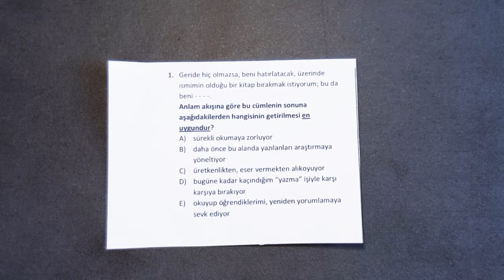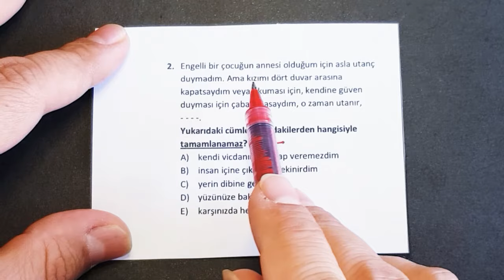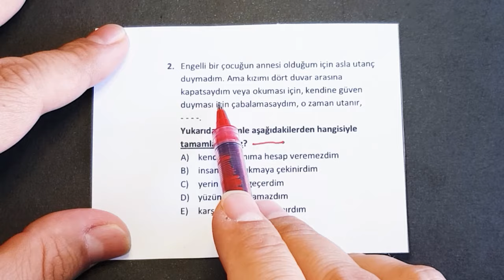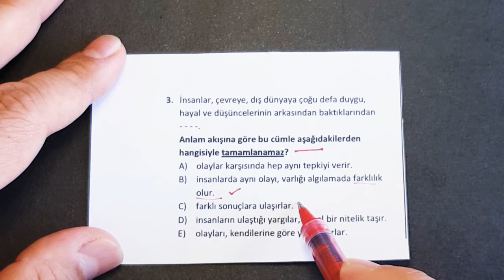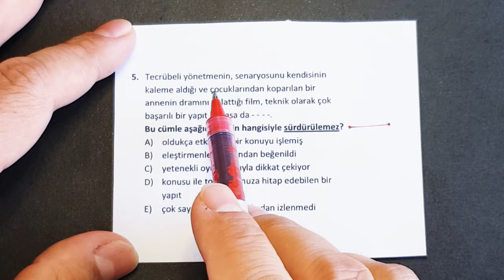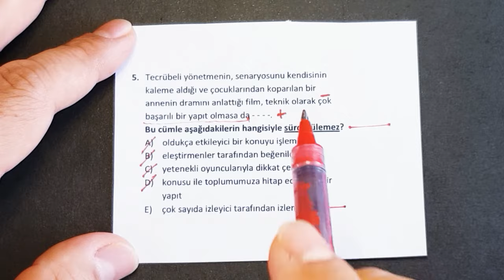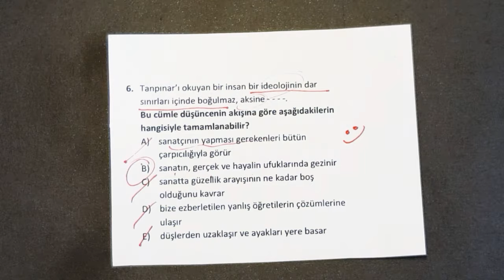Cümle Tamamlama Soruları Nasıl Çözülür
merhaba dostlarım cümle tamamlama soruları nasıl çözülür diye soran öğrencilerim için güzel bir video hazırladım. cümle tamamlama yds öğrencilerini de ilgilendirmektedir. bu dersimizde cümle tamamlama soru çözümü yapacağız. bunun yanında cümle tamamlama taktikleri öğrenmiş olacaksınız. cümle tamamlama soruları bana aittir. cümle tamamlama ales öğrencileri için de önemlidir. cümle tamamlama açıklaması yer alan bu video ile bu soruları kolaylıkla çözebileceksiniz. cümle tamamlama konu anlatımı daha önce çıkmış sorularla yapılmıştı. bu videoda cümlede anlam cümle tamamlama sorularını çözmüş olacağız.